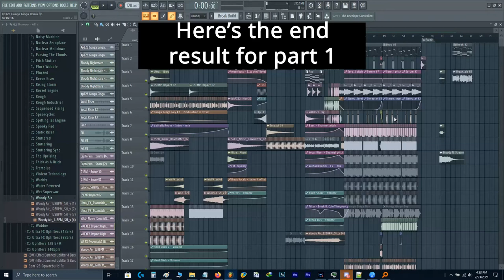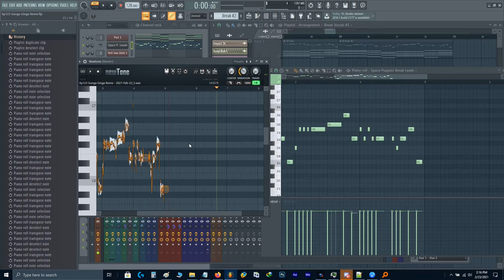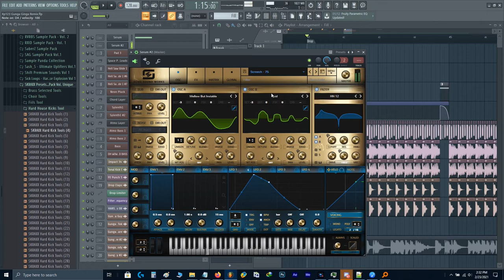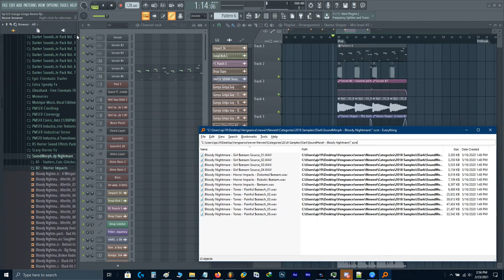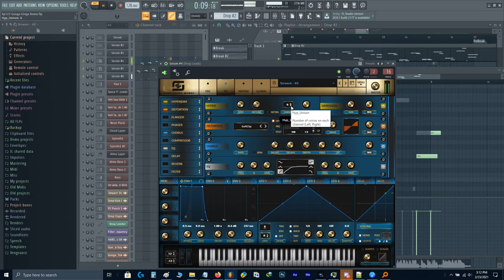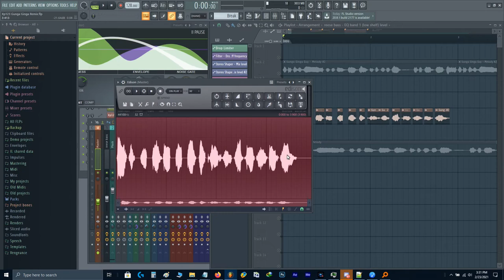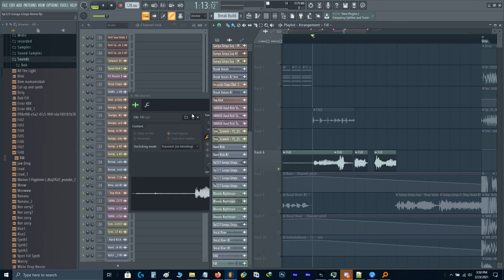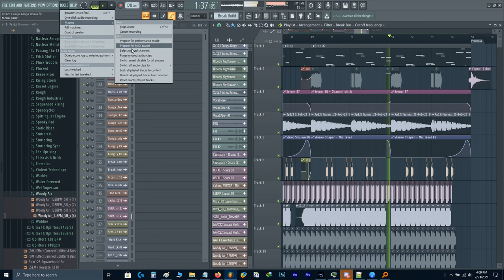[Hard House] Remixing Gunga Ginga Part 1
This is part 1 of 2 of a remix session I did for the Gunga Ginga meme, hopefully someone will learn something from this, enjoy!